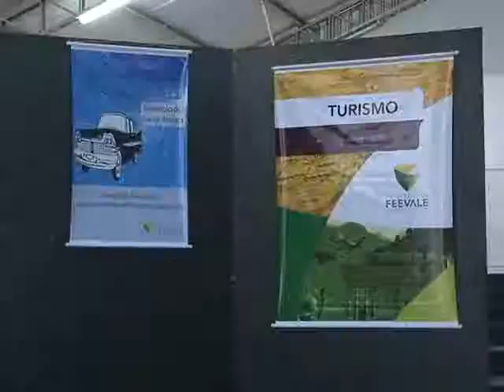TV Feevale - Feevale no ar - Garage Classic